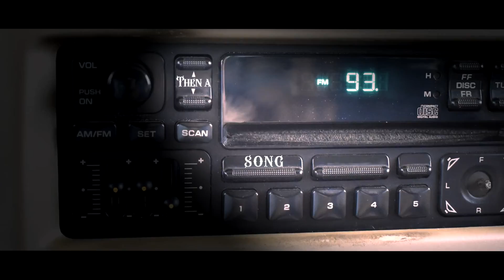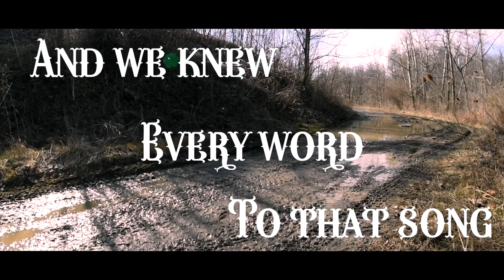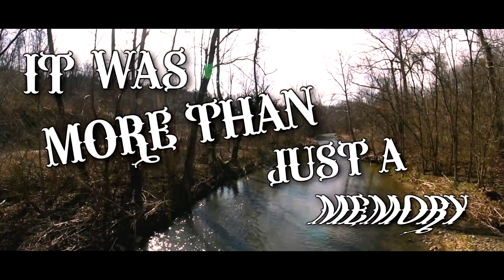"More Than A Memory" - Tim Litvin